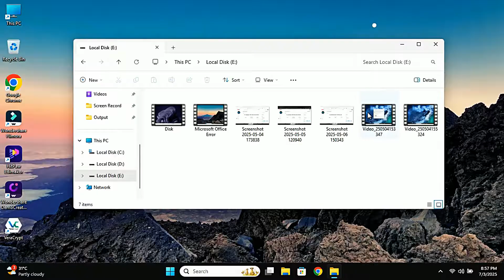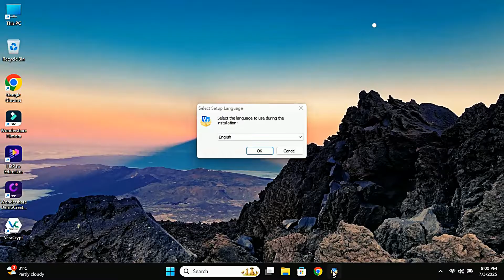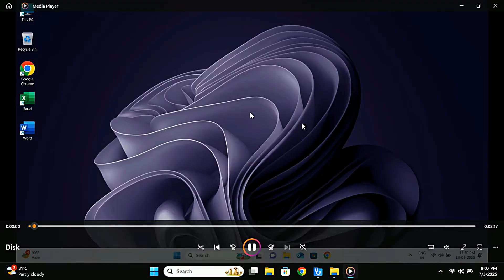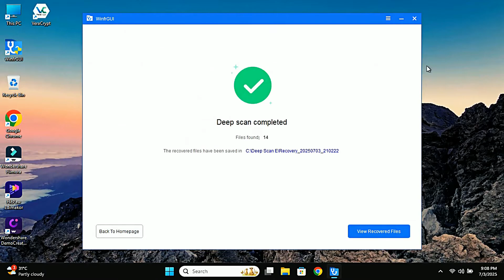How To Recover Permanently Deleted Files & Folders in Windows 10 / 11 | FREE DATA RECOVERY SOFTWARE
Best free data recovery tool EaseUS Data Recovery Wizard - easily recover permanently deleted files
How To Recover Permanently Deleted Files & Folders in Windows 10 / 11 PC & Laptop | FREE DATA RECOVERY SOFTWARE FOR PC & LAPTOP
💾 Permanently deleted your important files? Don’t worry! In this video, I’ll show you how to recover permanently deleted photos, videos, documents, and more using a 100% FREE tool (WinfrGUI).

✅ No Command Prompt (CMD)
✅ No Paid Software
✅ Works on Windows 10 & Windows 11 (2025 tested)
✅ Beginner Friendly & Safe to Use

Your support helps me create more helpful tech content for you! ❤️

👍 Like | 💬 Comment | 📢 Share with friends